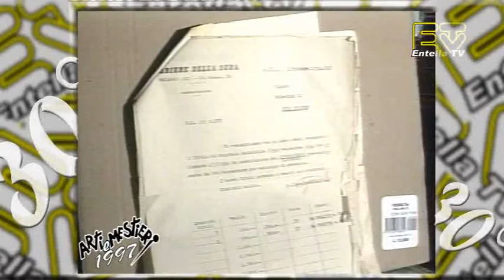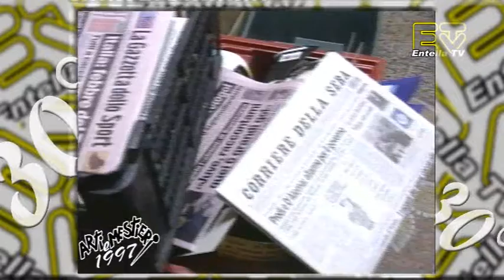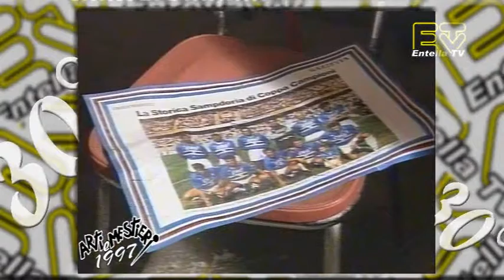Arti e Mestieri - 1997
Maestro d'Ascia - Giornalaio - Pescatori - Riva Trigoso